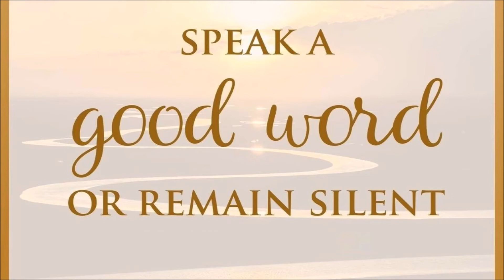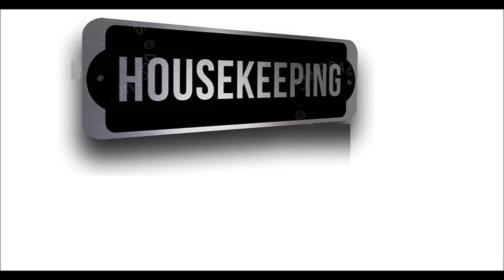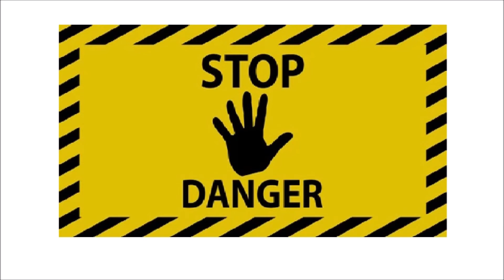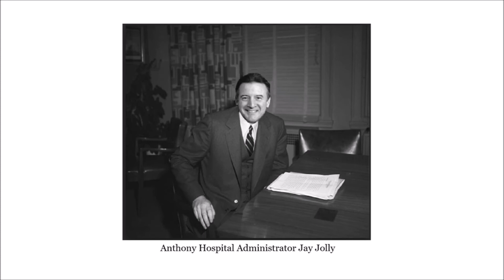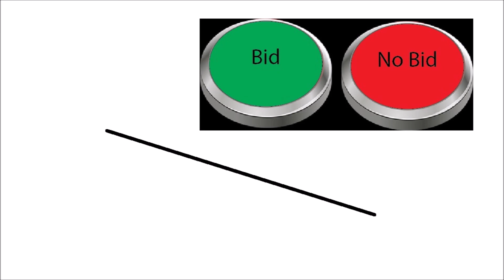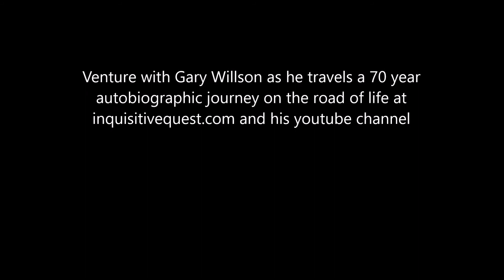Augmented Impressions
My Bio continues - Experiencing two memorable events